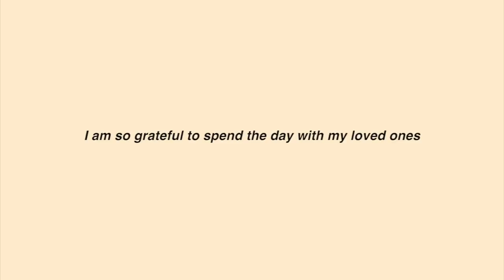26歲的第一天...不知不覺就老了一歲 // happy birthday to me! 🎈🍷🥂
這個影片完全沒有事前想好要怎麼拍、要拍什麼（其實大部分影片都是這樣啦）
希望26歲可以做更好的自己、嘗試更多東西、不要後悔
謝謝我愛的人和愛我的人們 xoxo